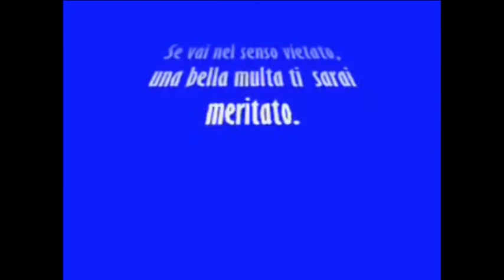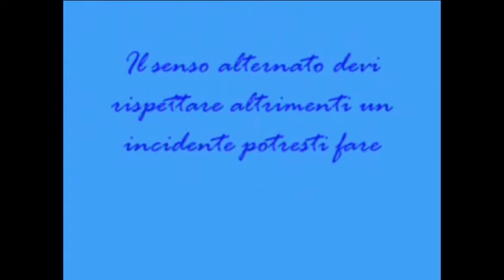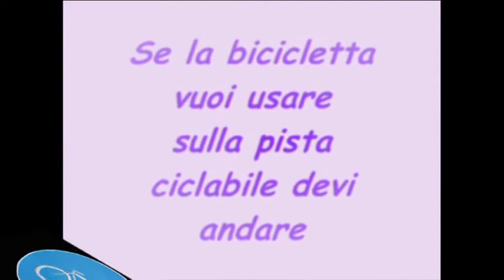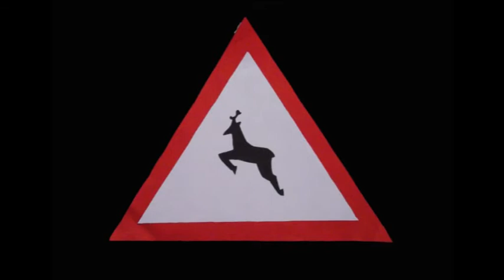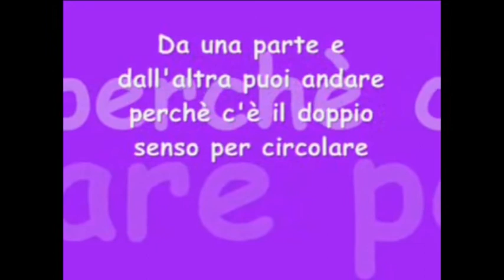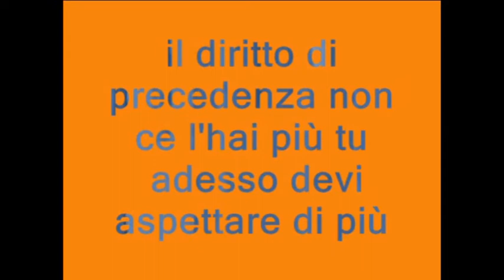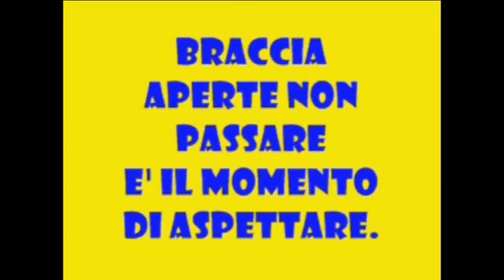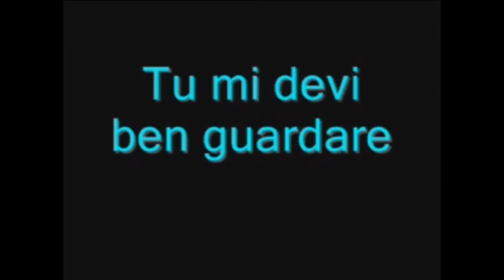Progetto di informatica nelle scuole primarie: 5b Pascoli.avi